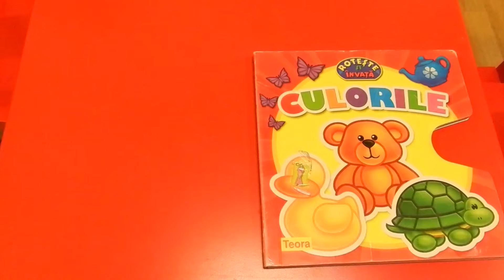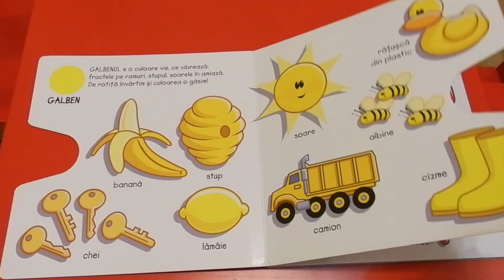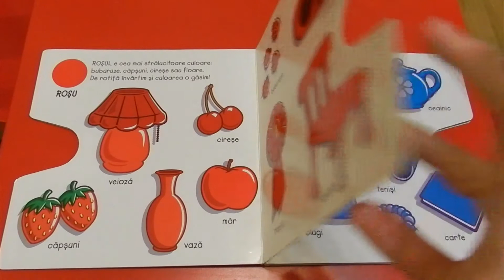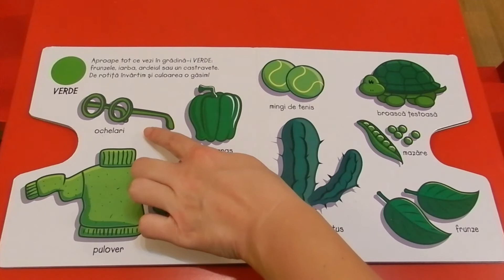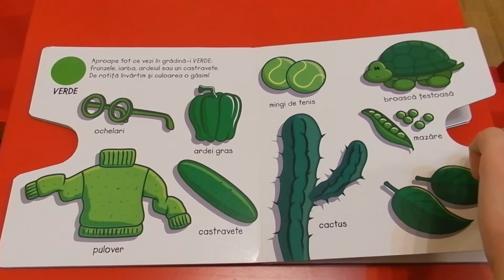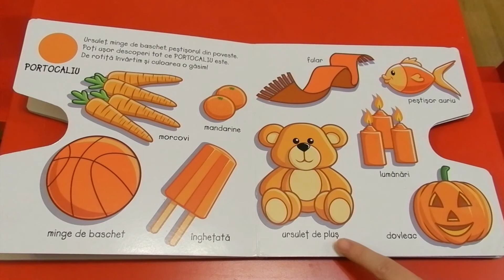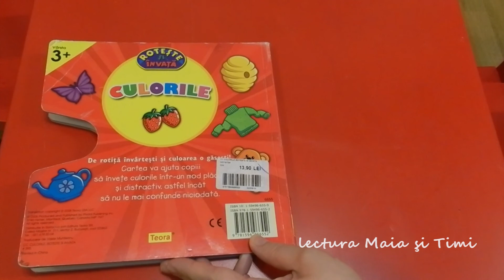Culorile, editura Teora, lectura educativa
Culorile, editura Teora, lectura educativa, lectura Maia si Timi
Roata s-a pierdut, din pacate :)